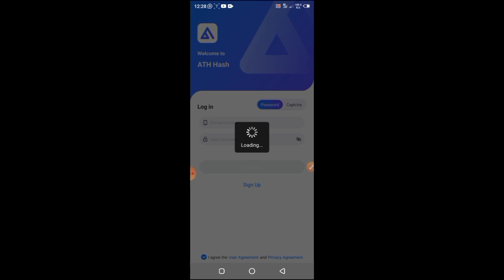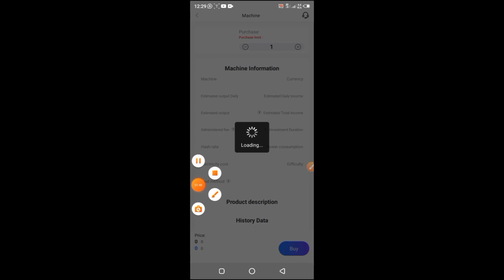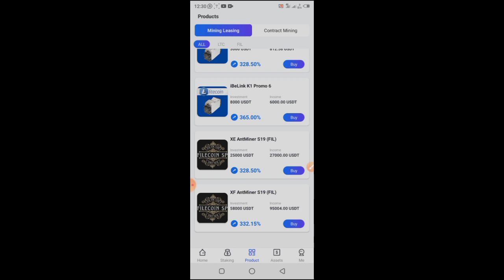ATH HASH App | ATH HASH App Se Paise Kaise Kamaye | ATH HASH App Real or Fake | ATH HASH Review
Your Query

ath hash earn from crypto app real or fake